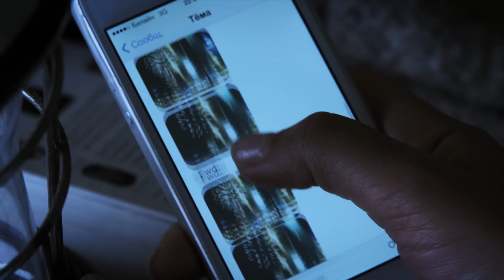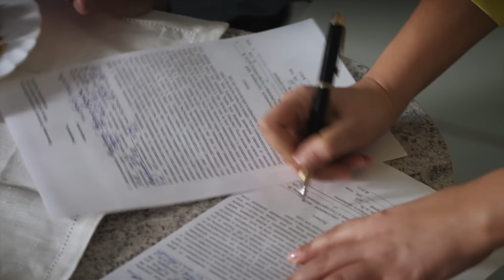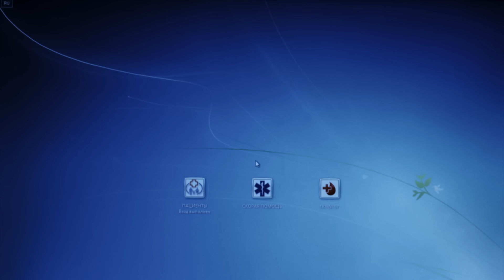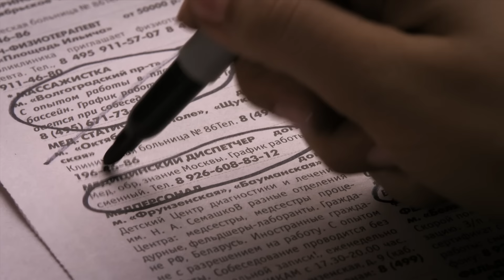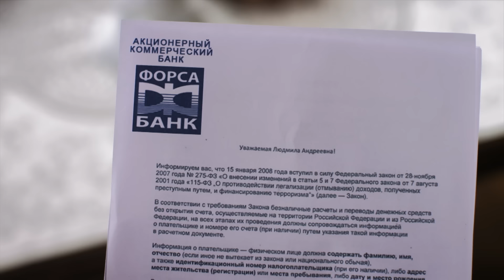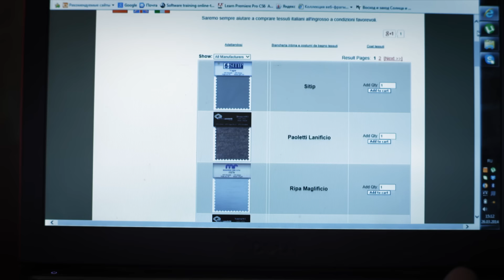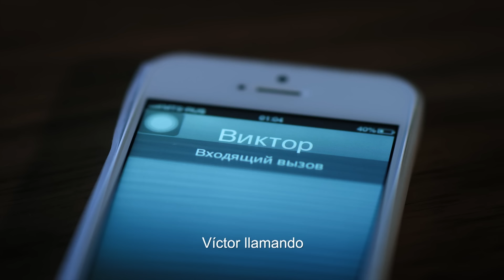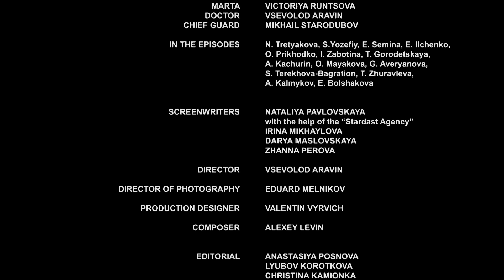▶️ Mujer débil - Películas Completas en Español | Peliculas